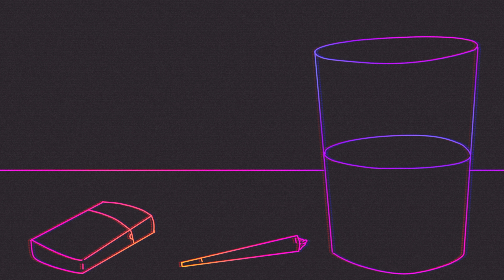Jack Wakley - Chin Up (Official Visualizer)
Lyrics:
Wake up, put it down and let it go
Chin up, morning's here and sun is low
Somewhere flying on a paper kite
Tied on, looking down afraid of heights

Feel a cold rush right down my neck
Into my stomach and back up my head
When the knot is too tight it might hold on all night
Watching the walls just hoping they don't ignite

I know it's a demon in my own ear
Saying wait 'til the day comes
When you see your own worst fear

Somewhere buried in the snow and ice
Left my only jacket that was nice
And it's all gonna be alright

Told myself to regret nothing that I've done
But I'm lying awake and I feel it in my gut
I can see with my eyes not a thing will suffice
No matter how hard you try you'll still pay the price

When you see your fears
'Cause they could all come true
When you weren't prepared
And you wouldn't react in time
'Cause you were too scared

Somewhere in a river running dry
I'll be floating down and feeling fine

Mixed by Keith Armstrong at Pietown Sound
Mastered by Andrew Garver at 144 Audio
Animated by Asmara Studio